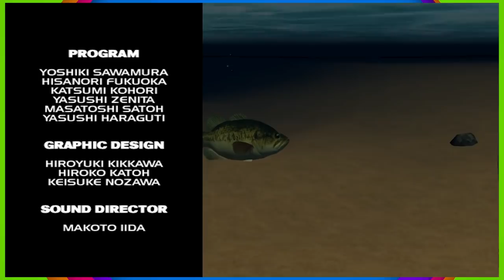SEGA Bass Fishing: Employee Theft at FuncoLand | CHAD & RUSS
In this Let's Play video for SEGA Bass Fishing, Chad and Russ talk stealing Dreamcast accessories.

End Screen Music:
"Hard Boiled"